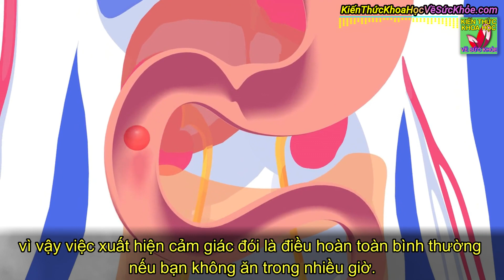6 Loại thực phẩm không nên ăn lúc đói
Kiến Thức Khoa Học Về Sức Khỏe - 6 Loại thực phẩm không nên ăn lúc đói

- 10 CÁCH TỰ KHƠI THÔNG KINH LẠC MỖI NGÀY LÀM 1 LẦN CẢ ĐỜI KHÔNG LO BỆNH TẬT